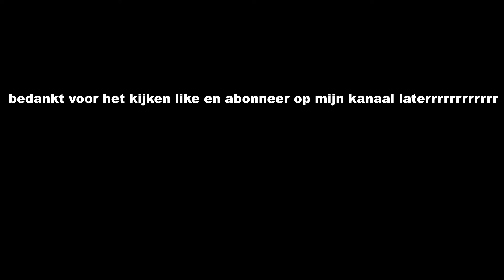sgmm 2980 met machinist Stefan vertrekt uit Amersfoort vathorst op 19 februari 2021